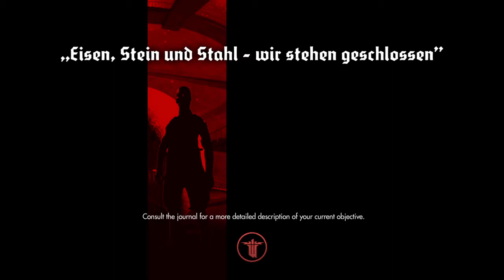Wolfenstein®: The New Order. Fergus timeline. Project whisper. Lets play part 5